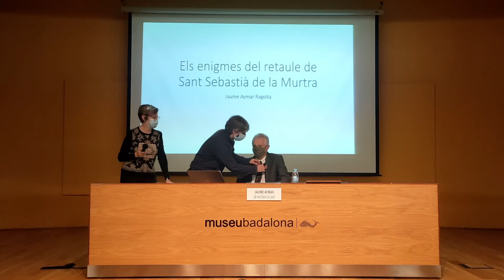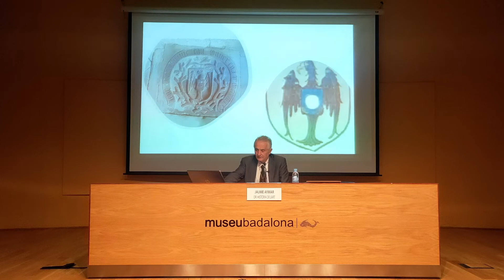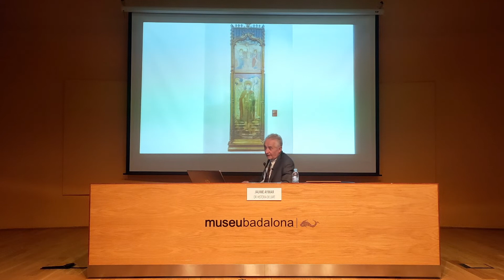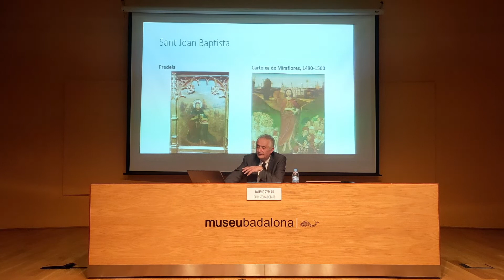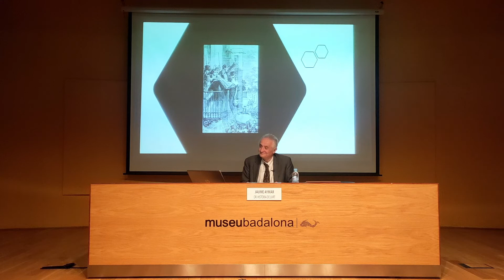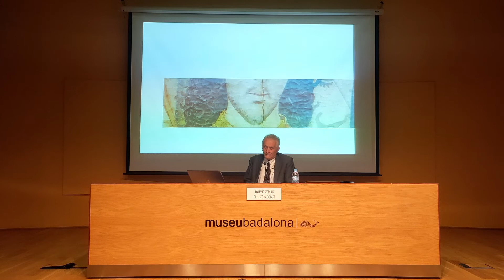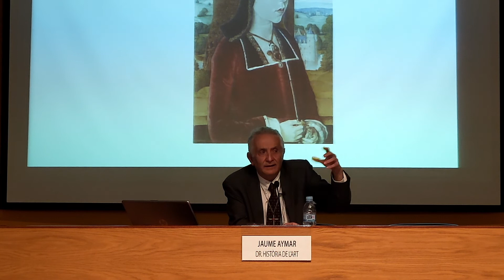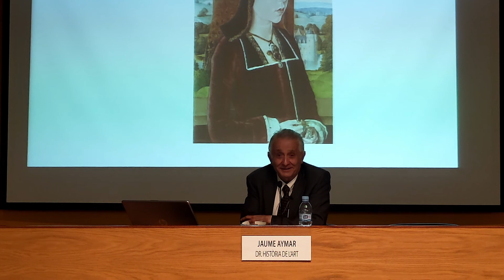Els enigmes del retaule de Sant Sebastià de la Murtra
Conferència:  Els enigmes del retaule de Sant Sebastià de la Murtra.
A càrrec de Jaume Aymar Ragolta. historiador de l’art, responsable del monestir de Sant Jeroni de la Murtra.
En el marc de l’exposició Retaule de Sant Sebastià (segle XV) que es pot veure, gratuïtament, al Museu de Badalona fins al diumenge 27 de febrer de 2022. /

Conferencia:  Los enigmas del retablo de San Sebastián de la Murtra.
A cargo de Jaume Aymar Ragolta. historiador del arte, responsable del monasterio de Sant Jeroni de la Murtra.
En el marco de la exposición Retablo de San Sebastián (siglo XV) que se puede ver, gratuitamente, en el Museo de Badalona hasta el domingo 27 de febrero de 2022.